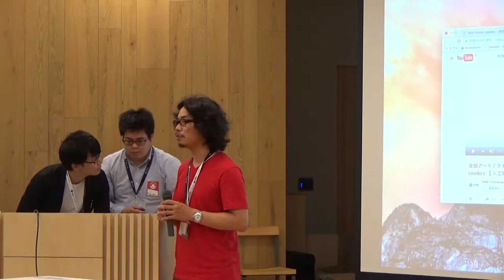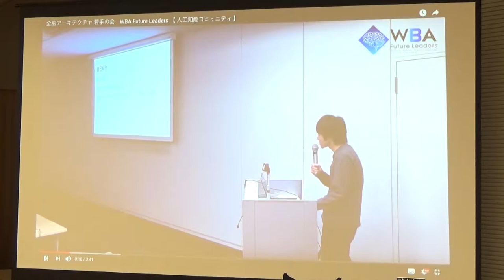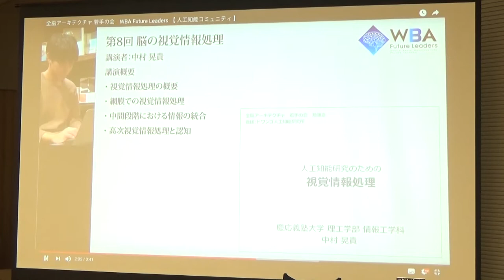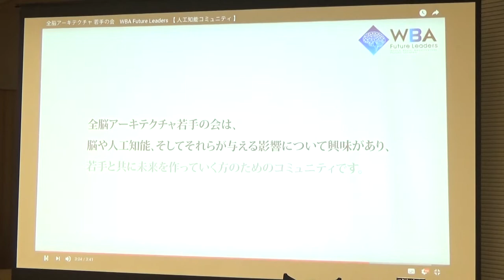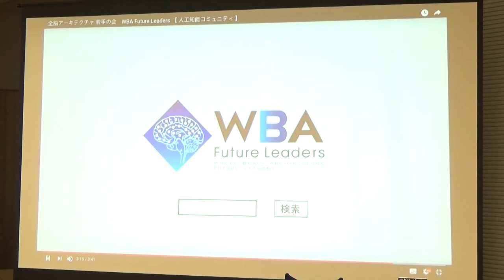閉会の挨拶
人工知能 + 認知科学 + 神経科学 異分野交流会
WBA若手の会 社会人支部 門前 一馬